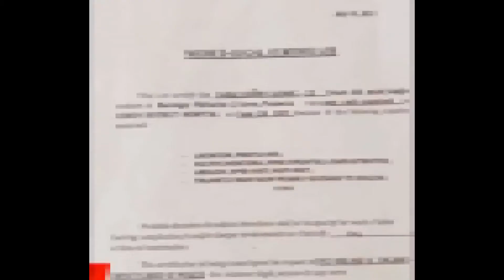Tortured to Death by KAGAWAD in Palawan